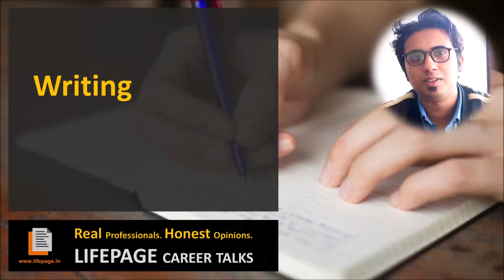LifePage Career Talk on Writing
By Kevin Missal
[Co-founder in Kalamos Literary Services]

What is Writing?
Kevin Missal: "A writer is a person who uses written words in various styles and techniques to communicate their ideas. Writers produce various forms of literary art and creative writing such as novels, short stories, poetry, plays, screenplays, and essays as well as various reports and news articles that may be of interest to the public. Writers' texts are published across a range of media."

How I got into Writing?
Kevin Missal: "I have done BA in History Hons from St Stephens College, Delhi University. I wrote my first novel at the age of 14. Some of my published works include Yama, Karma and recently launched Kalki. I am the co-founder at Kalamos Literary Services."

(Writing, Kevin Missal, Kalamos Literary Services, Author, Writer, Book Writing, Novels)